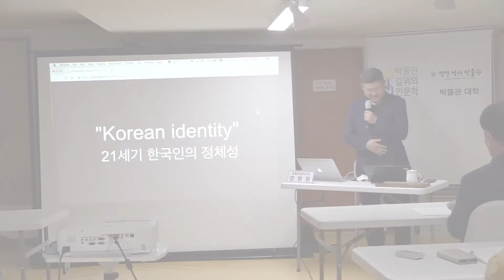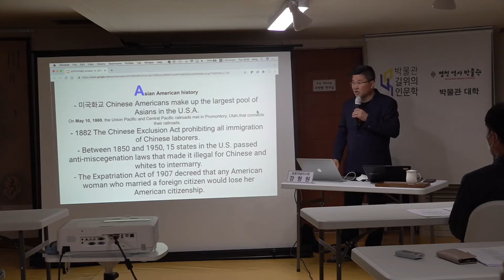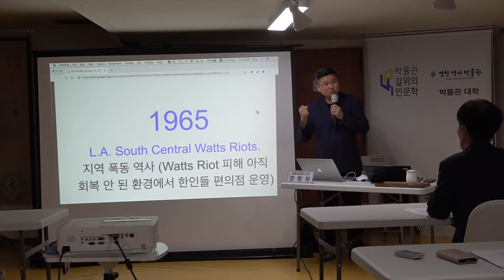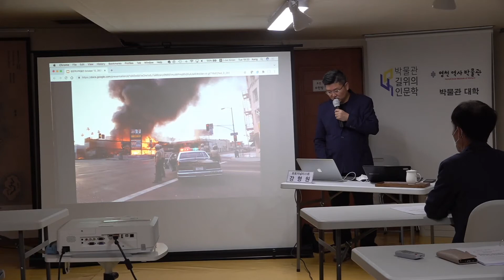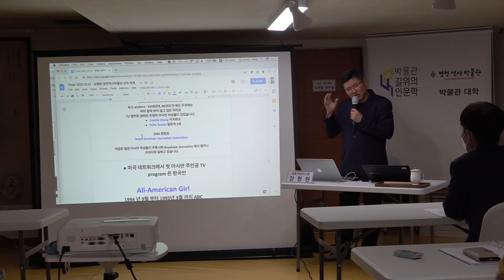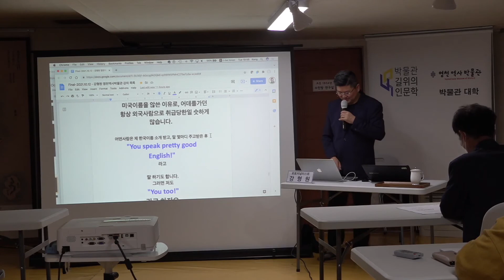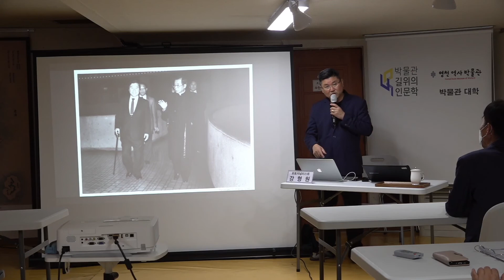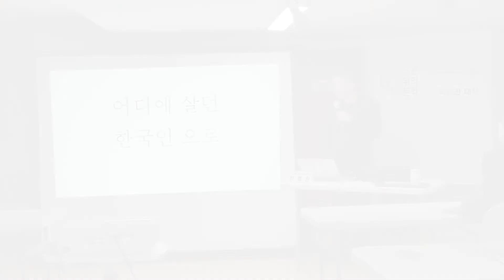21세기 한국인으로서의 정체성(강사: 강형원 포토저널리스트) - 영천역사박물관 길 위의 인문학 29회차 강의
영천역사박물관은 코로나19 확산 방지를 위해 방역지침을 철저히 준수합니다.